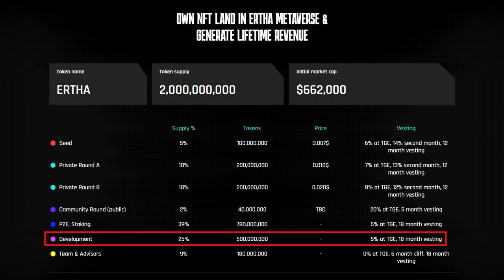ERTHA || ESSE TOKEN PODE VALORIZAR COM MUITA FORÇA! || CANAL DINHEIRO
ERTHA é um jogo Metaverso MMO econômico, social e inspirado em Heroes Of Might and Magic, que tem economia, guerras e política voltadas para o jogador real.

O jogo é projetado para replicar um ambiente da vida real, simulando as ações que as pessoas devem realizar para ganhar a vida: curiosidade, competitividade e reconhecimento social por meio da interpretação em um vasto mapa geopolítico.